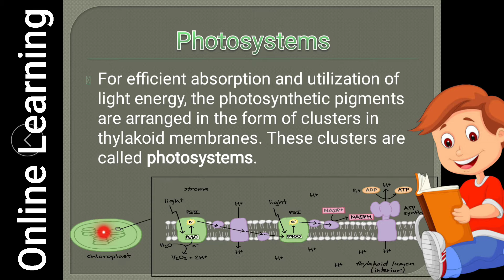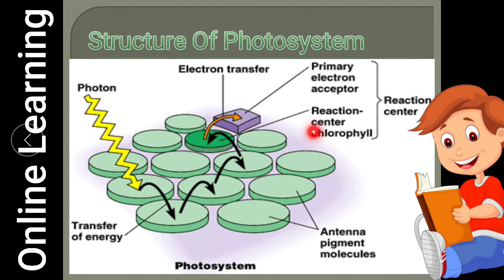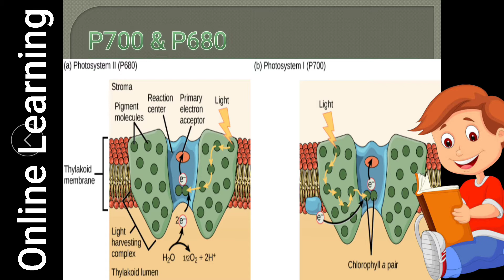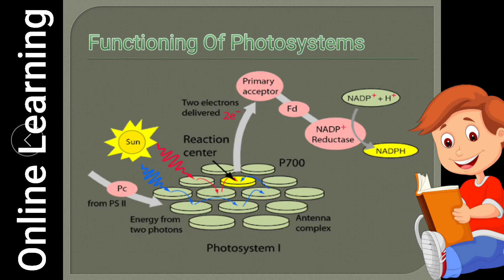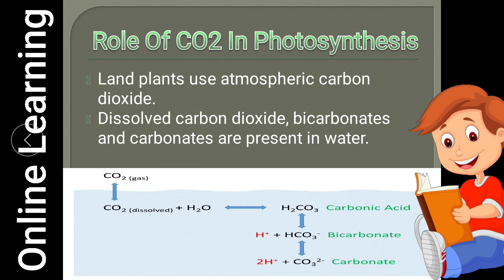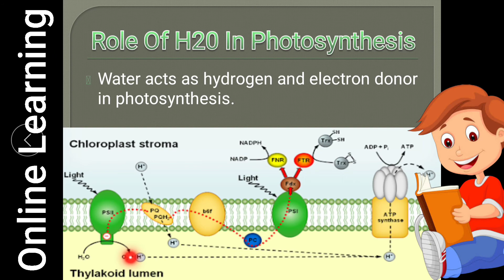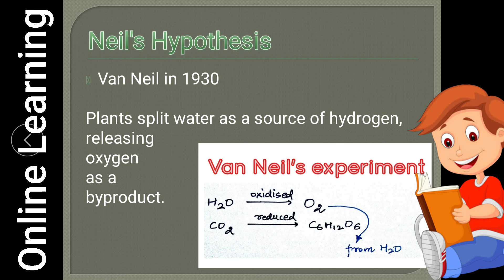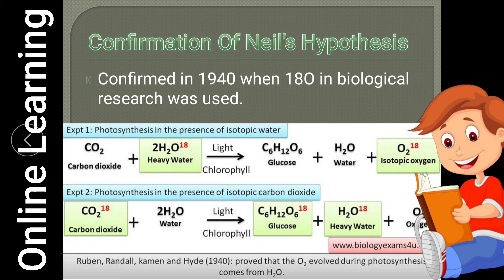Arrangement Of Pigments | Photosystems | Role of CO2 and water in photosynthesis| Online Learning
Students can easily learn:
The arrangement of photosynthetic pigments in the form of photosystems.
The role of CO2 as one of the raw materials of photosynthesis.
The role of water in photosynthesis.